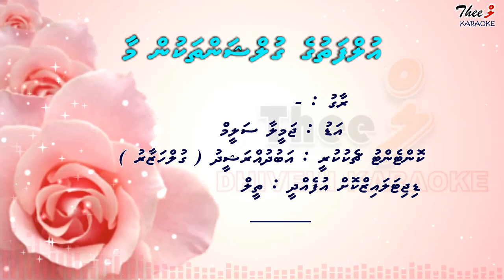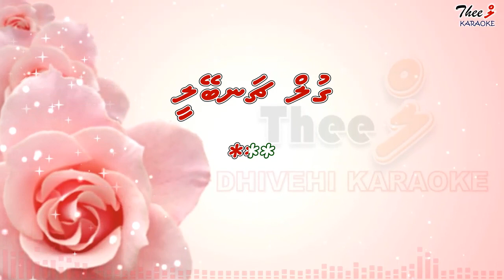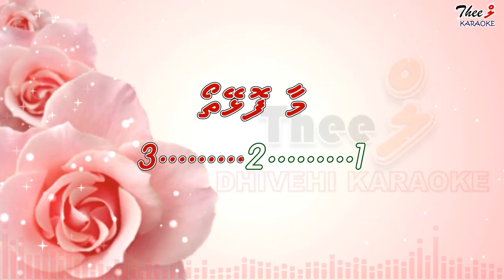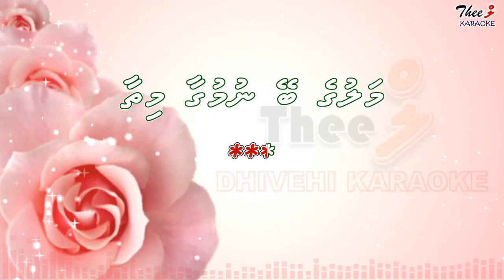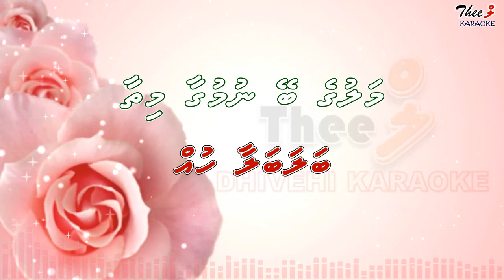Ulfathuge gulshan thakun maa FEMALE SOLO by Theel Dhivehi karaoke lava track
Vocals by Jameela Saleem